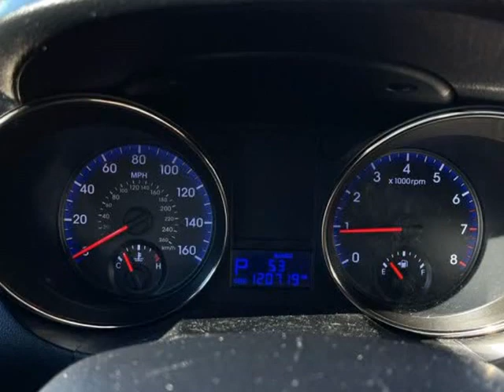2011 Hyundai Genesis Coupe 2.0T Premium 2dr Coupe (Snellville, Georgia)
magic motors inc
2784 Main Street West
Snellville